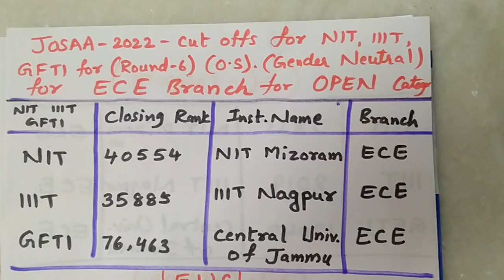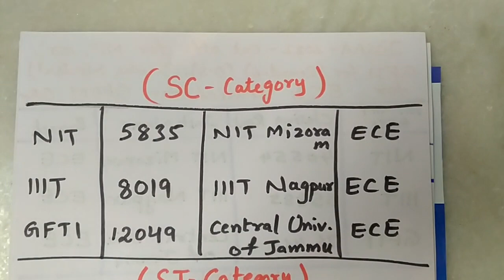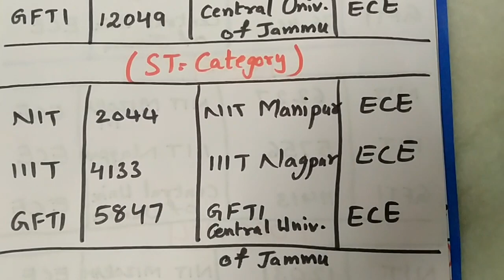JOSAA-2022 CUT OFFS FOR NIT, IIIT, GFTI FOR ALL CATEGORY STUDENTS FOR ECE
josaa 2022 seat allotment for ECE branch for nit, IIIT, GFTI for all category